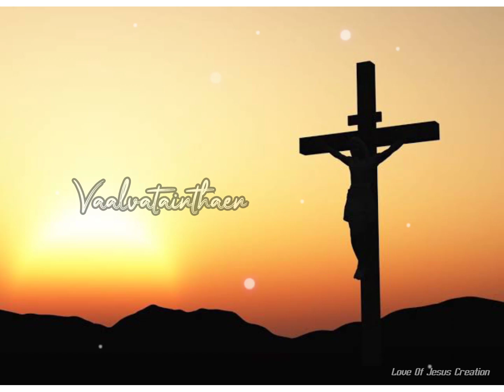siluvaiyanntaiyil|Lent Days|Tamil Christian whatsapp status |Jesus whatsapp status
Jesus songs,
Jesus Whatsapp Status Songs Tamil,
christian whatsapp status in Tamil 2020
christian whatsapp status in Tamil new
christian whatsapp status in Tamil songs
Tamil christian whatsapp status latest

Christian songs
Father Berchmans whatsapp status
Father Berchmans songs whatsapp status
Jesus second coming whatsapp status